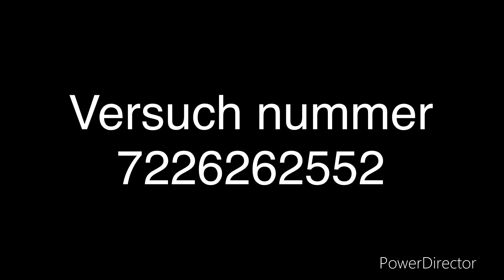Guckt einfach zu ENDE Ist unnormal lachkick [best of rwena]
Random vlog deshalb joa
folgt auf insta und tt